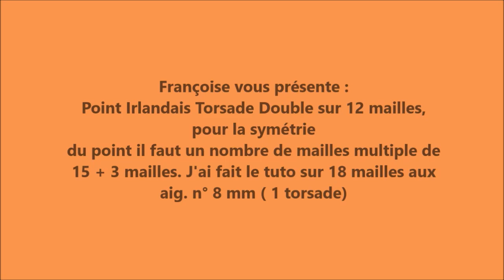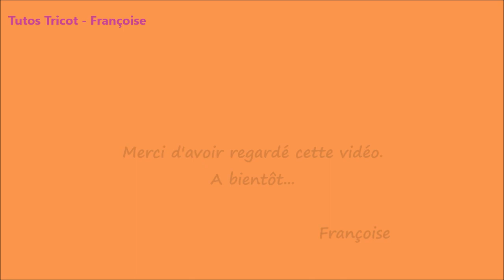Tuto tricot point Torsade Double | Tricoter un point Irlandais facile | Tricot point fantaisie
Bonjour,
Je vous propose un tutoriel sur un point Irlandais avec Torsade Double facile à réaliser sur 12 mailles et 4 rangs.